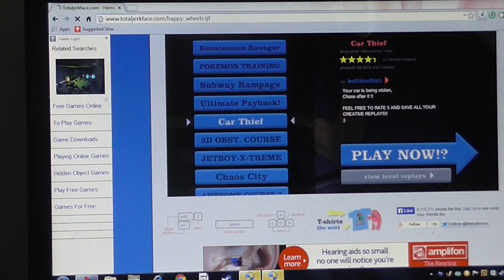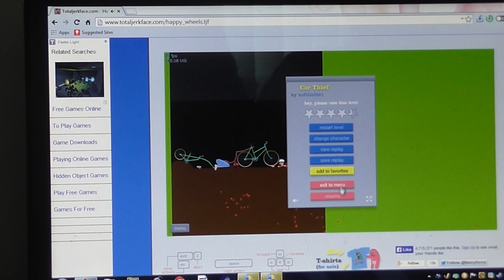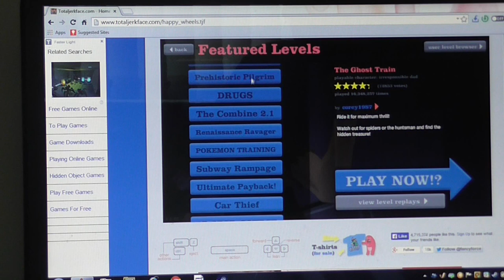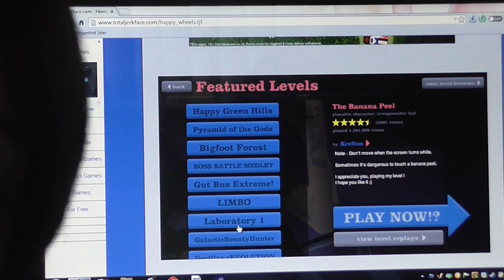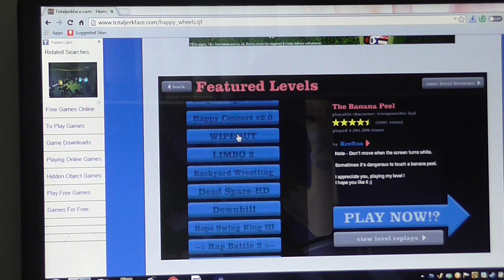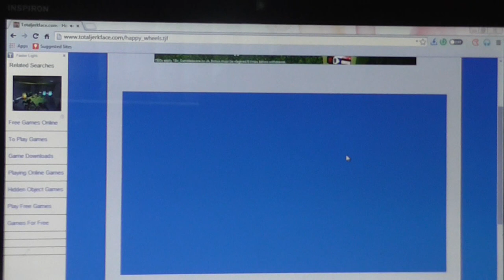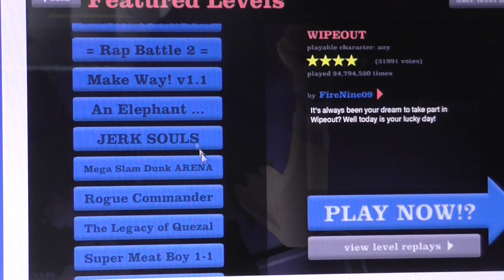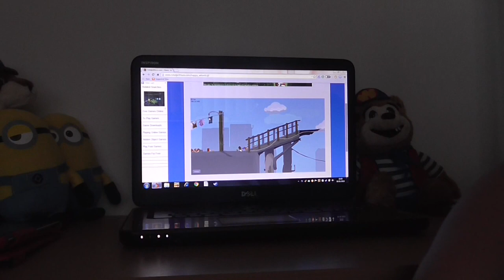happy wheels!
happy wheels is so cool you should play it